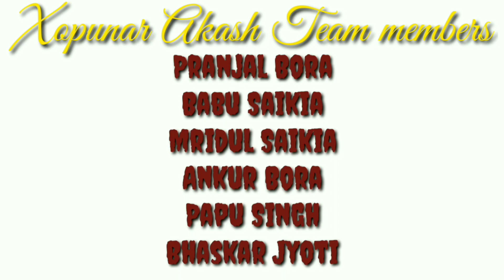Madhusmita borkotoki Beautiful Actress and Anchor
কি কামত ব্যস্ত হৈ আছে ?? Lockdown ৰ সময় খিনি কেনেকৈ পাৰ কৰিছে ???
Beautiful Anchor and Actress Madhusmita Borkotoki

Tuned